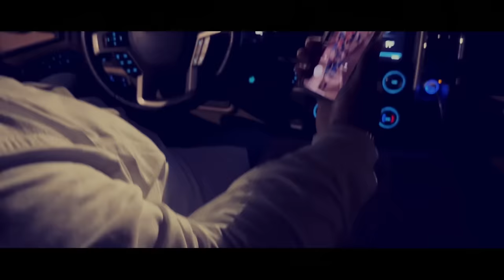Big Mel (Drink My Liquor) Official Video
Sometimes life can take you through changes, and the people that are the closest to you receive the worst part of it. This song takes you on a journey with Big Mel as he tries to deal with the loss of his brother Calvin Nettles.